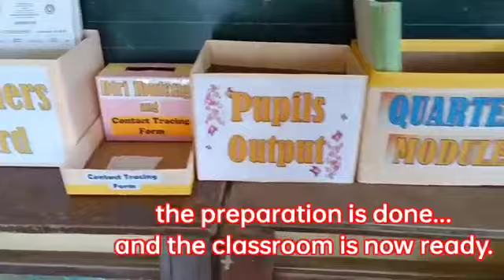A day of my Life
cleaning and preparing everything inside my classroom is a basic routine, especially if it is a schedule of  releasing a modules. I'm enjoying while doing my task everyday.